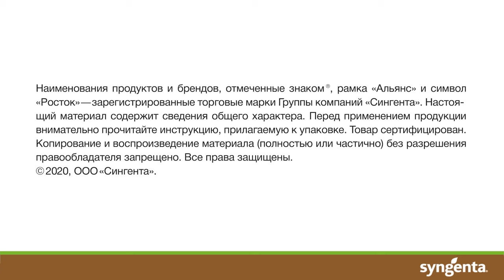Опыт применения ДИВИДЕНД® СУПРИМ в Алтайском крае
Тройное кущение зерновых – ваш главный дивиденд!
• Безопасен для культуры;
• Увеличивает кущение;
• Позволяет снижать норму высева семян.